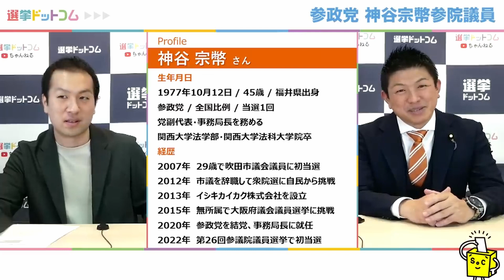【参政党】神谷宗幣に色々聞いてみた…今までの経歴…借金！？参政党にリクルートしたい芸能人は？…長渕剛と２ショット！？定評のある演説はどうやって鍛えたの？2023/03 改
※音声が聞き取りづらい箇所等ありましたので再編集いたしました。

本編⇒
参政党・神谷宗幣氏がリクルートするならあの俳優！？副代表に直撃質問！｜第177回 選挙ドットコムちゃんねる #1
参政党・神谷宗幣さんの演説をスピーチライターが分析！人を惹きつける5つのポイントとは？NHK党についてもコメント！｜第177回 選挙ドットコムちゃんねる #3

音楽
Cassette Tape Dream written by しゃろう